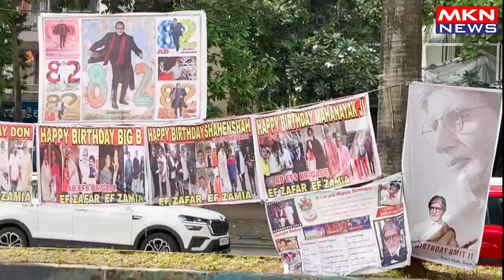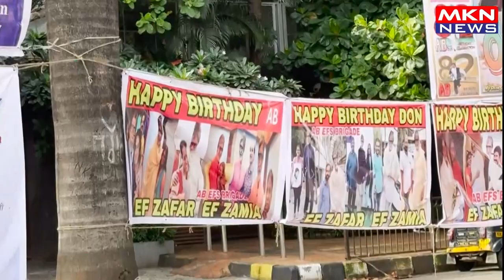MANY CELEBS ATTEND GRAND PREMIERE OF MOVIE EK NUMBER